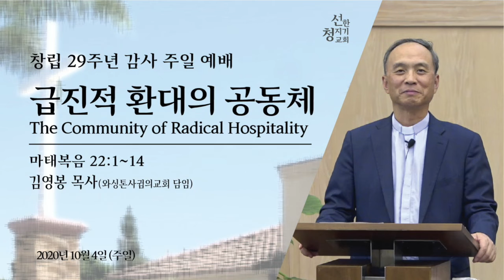20201004 GSC 주일예배- 급진적 환대의 공동체(마22:1-14) 김영봉 목사님